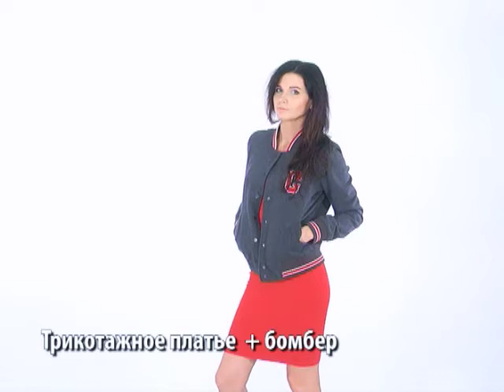Стилизуйся (14.07)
Еще не успели выгулять все летние юбки и платья? Как совместить пасмурную погоду с любимыми нарядами расскажем в рубрике Стилизуйся.